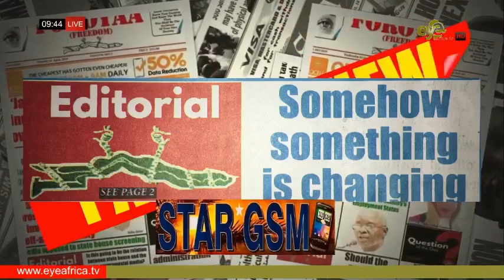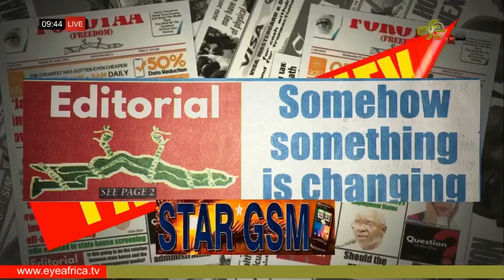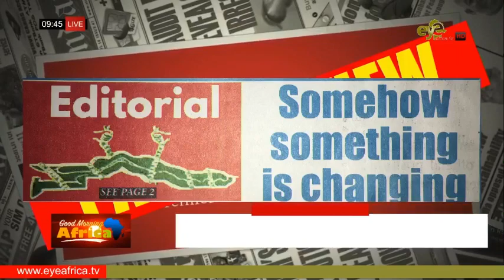FOROYAA NEWSPAPER: Editorial, Somehow Something is changing